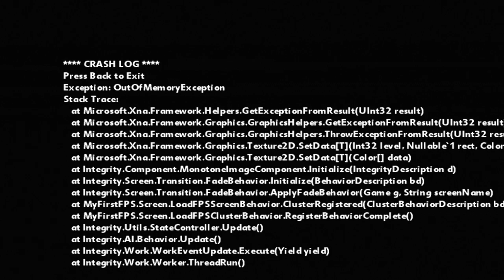+Send in Jimmy!_ Playthrough! - 003# ☚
Next Episode ►
( `Not yet released.

⌂ Send in Jimmy! is a game where.. giant kunai pledge an alien infested wasteland!